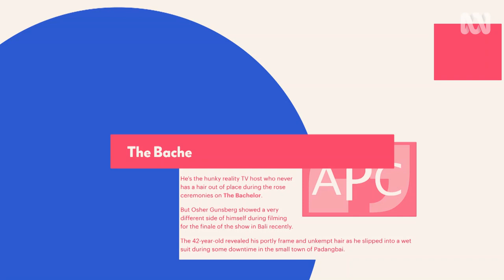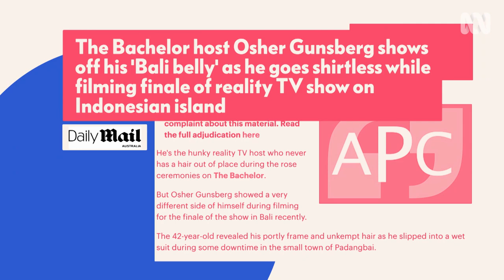Osher Günsberg reveals what it's like being stalked by the paparazzi | Reputation Rehab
Osher Günsberg is no stranger to being shamed by the tabloids. He recounts the time when paparazzi targeted him while he was having some time off during filming of The Bachelor in Bali and the feeling of public shame that came afterwards.

A show that believes people don’t deserve to be consigned to the cultural scrapheap, that most people are more than a punchline, and everyone deserves a second chance. Reputation Rehab finds tarnished reputations and lovingly brings back their shine, providing a unique opportunity for transformation.

Hi. I'm Osher Gunsberg.
Can you tell us about the peak of your experience with the paparazzi?
I was in Bali shooting a finale of The Bachelor. There's one particular day, I went diving from our hotel, uh, to a place called Padangbai, which is about two hours away. So you don't accidentally end up where we were, at the dive spot. The guy then pulled up and the guy said, "Oh, we'll get changed here." There was no traffic around on the way in there, but as soon as we arrived, a scooter, like, (ZOOMS), arrived right after us. And it was, like, right out in the open. You know, bear in mind, at the time, I was quite ill. Um, I was suffering a-a-a pretty decent, um, episode of mental ill health, and I was on a lot of medication. I was on two different kinds of antipsychotics, an SSRI and an aminoketone, and...and these drugs, they... you put on a lot of weight. You can do all the exercise you want, but they mess with your insulin response, so I...I was putting on about a kilo a week. I was pretty big. And I don't care if you're... Mick... like, even Mick Fanning and Steph Gilmore do not look good when they're getting into a wetsuit. Alright? It's just... like, I don't care who you are. Like, you don't... no-one looks good getting into a wetsuit. I'm in a full-length wetsuit, so I've got it open down to my waist, right? And then him and the guy with the boat, they just vanished for about 20 minutes. And I'm like, "This doesn't feel right. Anyway, I got back to Australia, and... I don't want to dignify the guy by saying his name on your show, but he's a high-profile pap, and he's filming me. He's coming at me, going, "Oh, yeah, Osher? We got ya, mate. We got ya good. Did you have a good time in Bali? Did ya have a good time diving in Padangbai? We got ya, mate. We got ya real good." And...and the glint in his eye, it was the same glint that the high school bullies who would kind of, you know, pinch and nipple-cripple me in the change rooms after PE, it's the same kind of bloodlusty kind of, "Ha-ha-ha-ha!" kind of, like, you know, spike in the side, kicking when you're down kind of thing in his voice. Couple of days go by. Sure enough, there's the photos. "Osher shows off his 'Bali belly'." And it's me squishing myself into this wetsuit, and on a really long lens, and it was really clear that I'd been set up. And I was just...I was so ashamed. 'Cause I've never...to that point, I'd never taken my shirt off in public. Never. Never. I had always been so horrified of my body, from when I was in Weight Watchers as a little kid to... you know, all growing up, I was... I was ashamed of myself, so ashamed of how fat I was, so ashamed of... I had, you know, I was all body-dysmorphic and weird and was horrible. It was absolutely horrible. It was just awful to be so publicly shamed like this.